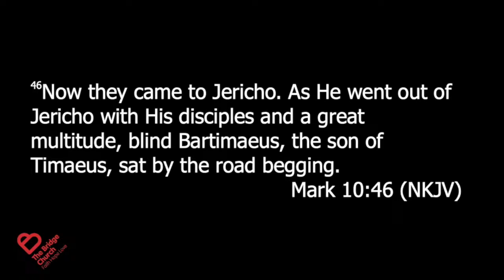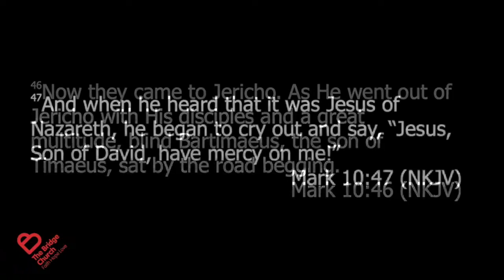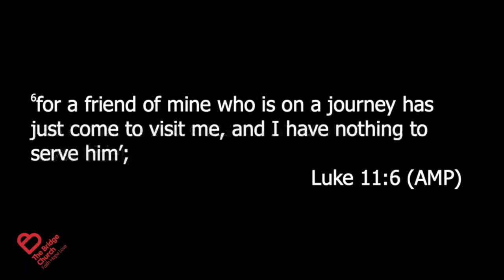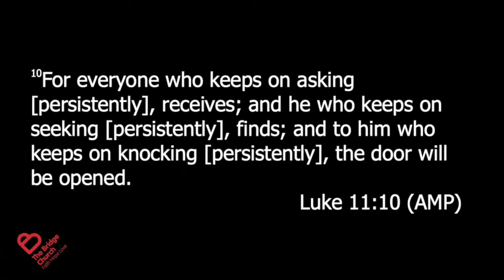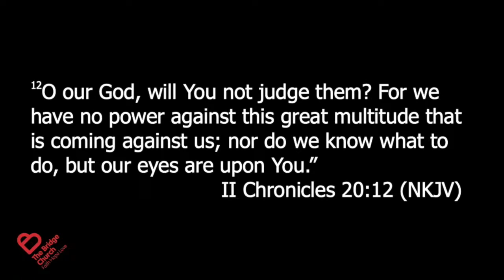The Bridge Church - What do you want Me to do for You? - Pastor David McLaughlin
- In this message, Pastor David shares from the gospels on Jesus’ encounter with the blind man Bartimaeus. Through persistence and determination Bartimaeus gained his sight back by reaching Jesus. In our lives, Jesus encourages to come to him and ask, for that which we need in faith. God hears all prayers and he wants us to cultivate persistent prayers. Press in with your prayers, God is not a vending machine! For more, please check out the video…

The Bridge Church is a vibrant church located in Ayrshire.  Our mission is to bring a message of Faith, Hope and Love to the people of Scotland and beyond.